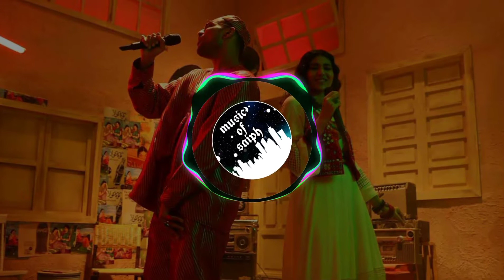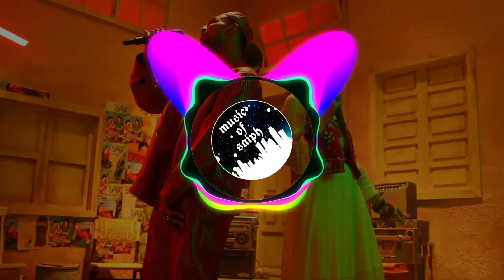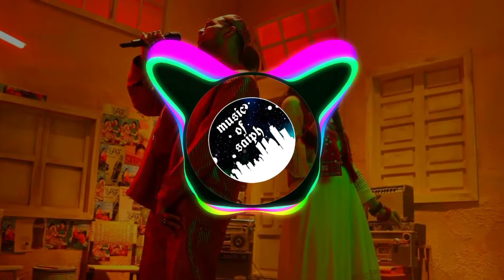Pasoori | Ali Sethi x Shae Gill | Season 14 | Coke Studio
ARTIST

Ali Sethi - Vocals
Shae Gill - Vocals
Kami Paul - Electronic Drums
Haider Ali - Synths & Backing Vocals
Melvin Arthur - Synth Bass
Syed Awais Kazmi - Acoustic Guitar
Payam Mashrequi - Synths
Arsalan Hassan - Mallet Station & Backing Vocals
Haider Ali - Baglama / Mendolin
Haroon Daniel - Octapad

KEY DANCE PERFORMANCE

Sheema Kermani - Classical Dancer

Executive Producer: Muhammad Ibrahim
Creative & Project Head: Wajeeha Badar
Creative Manager: Sherry Khattak
Creative Manager: Zahra Aamer
Operations Manager: Saad Mansoor
Creative Associate: Sarah Aminuddin
Creative Associate: Seemab Saqib
Sound Squad Coordinator: Shahrukh Khattak
On-Ground Coordinator: Abdullah Khan

SOUND SQUAD

Chief Sound Engineer: Ishaq Nazir
Audio Electrical Engineer: Muhammad Saifullah
Senior Audio Engineer: Sherry Khattak
Senior Recording Engineer: Turaab Khan
Audio Networking Engineer: Omair Farooq
Audio Engineer: Payam Mashrequi
Audio Engineer: Zyad Ahmed Tariq
Audio Engineer: Malik Arslan
Audio Engineer: Asad Khan (Psydfx)
Monitoring Assistant: Yashwa Ayub
Senior Monitoring Engineer: Haider Ali
Senior Monitoring Engineer: Roger John
Senior Monitoring Engineer: Saqlain Majeed
Audio Assistant: David Joseph

TALENT

Dancers
Lewa Dancers: Noshad & Abdullah
Dancers: Ali Sheikh & Zain Asmer
Jhumar Dancers: Muhammad Adeel Korai, Muhammad Dilshad Korai, Shahaid Hussein, Yaqoob Khan & Gull Hasan

Portrait Faces
Haadi Alvi, Britney Lucas, Haiqa Siddiqui, Warsha Salahuddin, Bisma Gulshan, Tuba Gulshan, Sadaf Shoukat, Faaiz Alavi, Inaam Hamni, Nahela Gulshan, Ilsa Syed

TALENT MANAGEMENT

Adil Naeem
Shahdad Karim
Ahsan Aziz
Jahanzeb Kalmati
Sheraz Farooqui
Faisal Rafiq

THINK TANK

Murtaza Niaz
Abdullah Siddiqui
Natasha Noorani
Adnan Dhool
Sherry Khattak

LINE PRODUCTION
Qamber Ali (Celcius)
Mir Mehmood Ahmed Halepota (Celcius)

VIDEO PRODUCTION

Director: Kamal Khan
Producer: Shahrukh Kazim (Fepo)
Video Production Company: Gali Films
Project Manager: Zara Chohan
Cinematographer: Ahsan Raza
Assistant Directors: Komal Ahmad ,Fariha Afzal & Maham Bano
2nd Assistant Director:  Hadi Ahmad
Production Designer & Art Director: Hashim Ali
Set Designer: Mahina Reki
Art Assistants: Lujane Pagganwala & Sumaiya Saiyed
Set Team: Zeeshan Ali

WARDROBE & STYLING

Fatima Butt

HAIR & MAKE-UP

Ali Sethi – Shamal Qureshi
Shae Gill, Portrait Faces, Dancers & Performers - Saima Rashid Bargrfrede
Musicians – Toni&Guy
Hair & Make-up Assistants: Ahmad & Shamroz

Gaffer: Muhammad Aamir
Focus Pullers: Waqas Younus and Kamran Rabbani
Camera & Lights: Studio 146 & Azad Films
Ronin Operator: Islam Uddin
Ronin Assistant: Furqan Ahmed
DIT : Sohail Khan
DIT Assistant: Mirza Safeer
Smart Video Assist:  Sharp Image
Team SVA:  Rizwan Saleem, Daniyal Khan & Danish Hashmi

CAMERA TEAM

Muhammad Waqas (A/C)
Muhammad Irfan (A/C)
Fahad Yaseen (A/C)
Fahad Ullah Khan (A/C)
Haji Fakhruddin (A/C)
Muhammad Zubair (A/C)
Muhammad Akber Qureshi
Bilal & Atif

Jib Operator: Amjid Tanoli
Jib Assistance : Shoaib & Abdullah

LIGHTS & GRIPS

Lights Rental: Key Lights
Senior Technician: Mohammad Imran
Light Incharge: Ayaz Hussain
Light Staff: Altaf,Musharraf, Mustafa,Saif, Azeem Ali,Usman, Owais,Sultan

LIGHT OPERATIONS

Company: Shadab Lighting and Sound

Light Operations: Syed Umair Ahmed (Bobby) & Syed Waqas Ahmed
Company: Shadab Sound & Lights

LIGHT TECHNICIANS

Waqar
Owais
Salman
Asif
Nabeel
Dilshad

UPM: Ubaid Siddiqui
Production Assistants: Ghaffar Dada, Awais Rasool
Floor Tech: Khayyam Baig

TRANSPORT

Al Alam Rentals
Bukhari Travels

CATERING

Salman Catering
Ronaq
Helping Hands Services

POST

Editing: Abubakar Saddique (Studio Rokhan)
Post supervisor: Sohail Khan

Colorist: The Post Brothers : Ercan Küçük

Photography: Nadir Firoz Khan

BTS (O DIMENSION)

Producer(BTS): Moiz Qazi
Associate Producer (BTS): Amna Maqbool
Videographers: Faiz Qazi; Moiz Qazi
Editors: Meer Farhad Jamali; Moiz Qazi

BTS Photography: Sharjeel

Song Translation :  Ali Sethi
Sub -Title Manager : Ahmed Saeed

Song : Pasoori
Artist : Shae Gill, Ali Sethi
Album : Pasoori
Believe Music (on behalf of Giraffe Pakistan); Reservoir Media (Publishing)

This Channel is made for copyright song. Here you will find all kinds of hit songs in different languages.